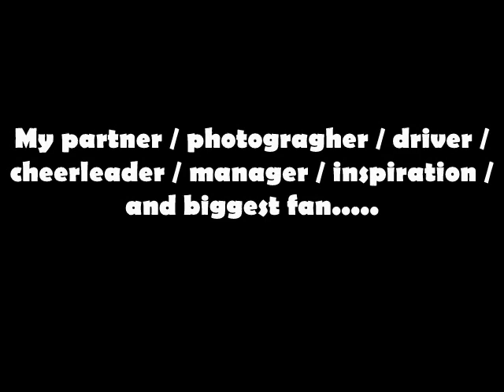Radio- 9-24-10 Big time Rants From A Small Town Guy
Comedian Chad Errio's Appearance on The Dog & Fox Morning Show on WALS 102.1 FM on 9-24-10 This Week- "Pranks"